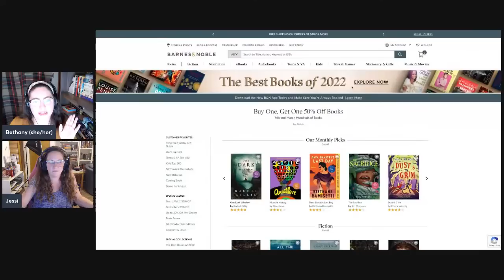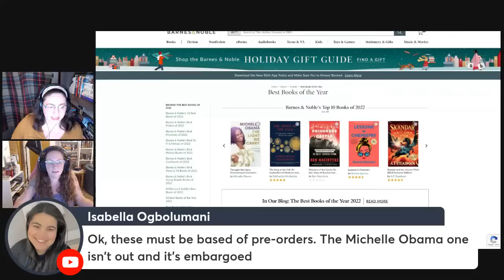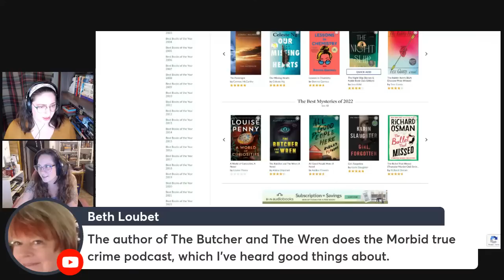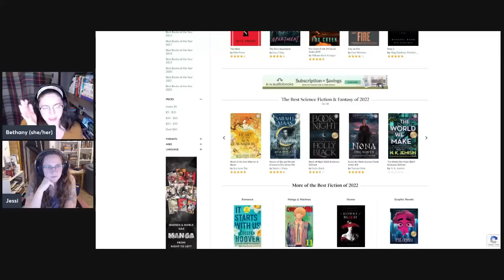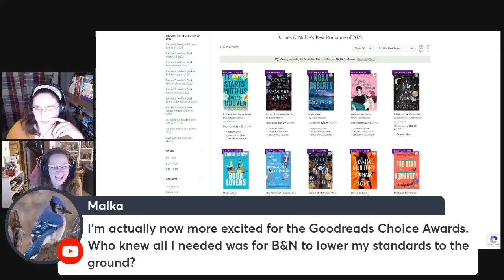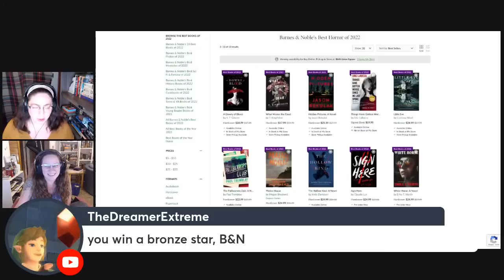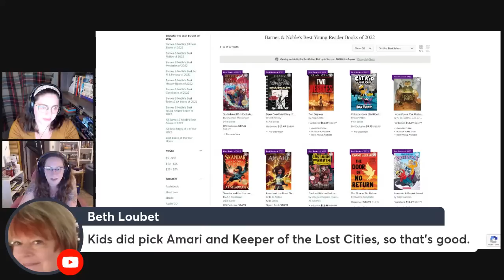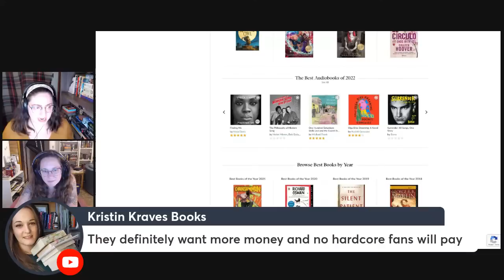Reacting to Barnes & Nobles Best Books of 2022 List LIVE! (with The Bookish Mom)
Let's take a look at the Barnes & Noble Best Books of 2022 List! I will react with my thoughts on this book list. I've mostly avoided seeing what's on it, so join me live! I may be joined by guests...

With @TheBookishMom

EQUIPMENT
Ring Light

527 Hudson St. # 20030